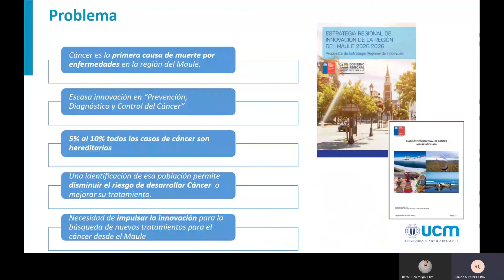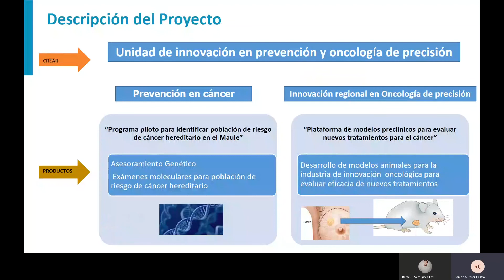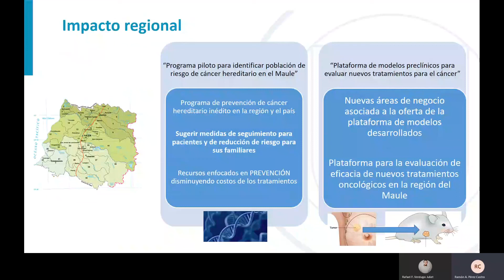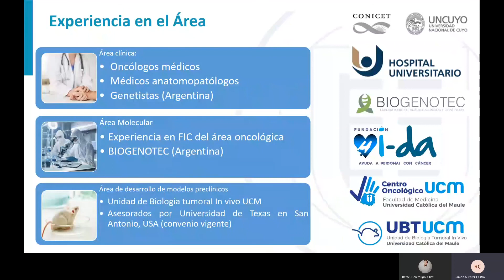Ramón Pérez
Unidad de innovación y prevención y oncología de precisión de la Región del Maule.